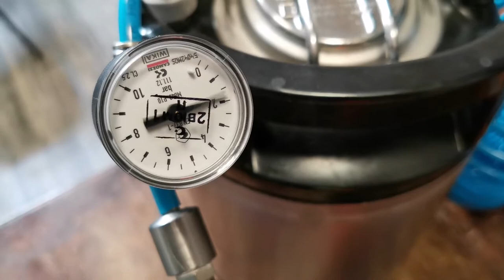Инъектор для мяса надёжный и недорогой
Инъектор ручной для мяса с вакуумным компрессором.
Производим пищевое оборудование!
WhatsApp и Viber всегда на связи.